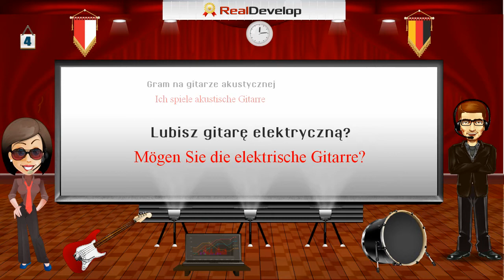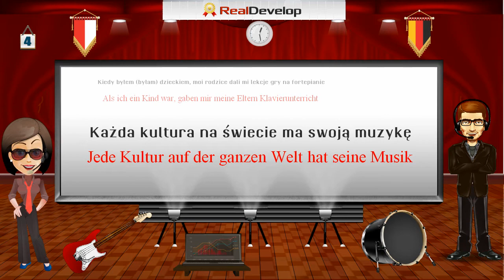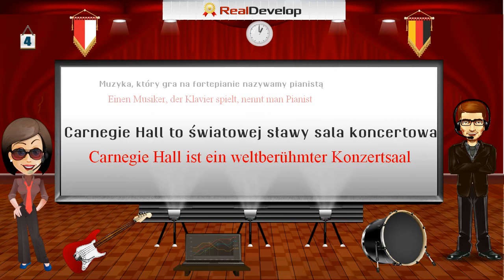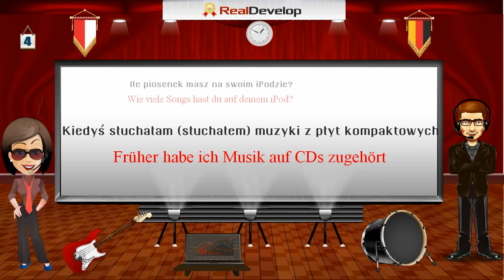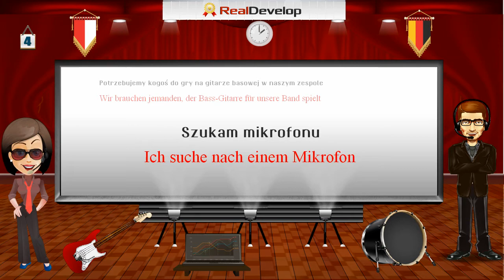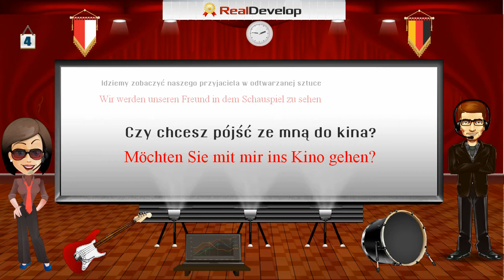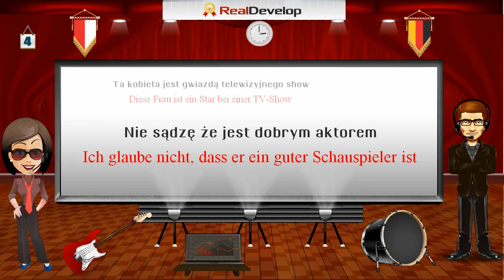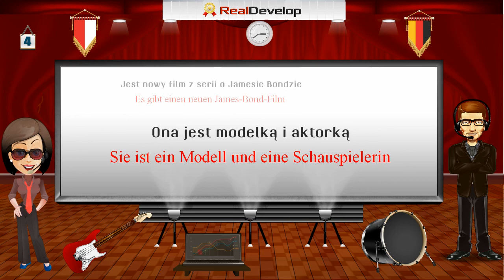polnisch lernen online 4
. polnisch online lernen

polnisch lernen online